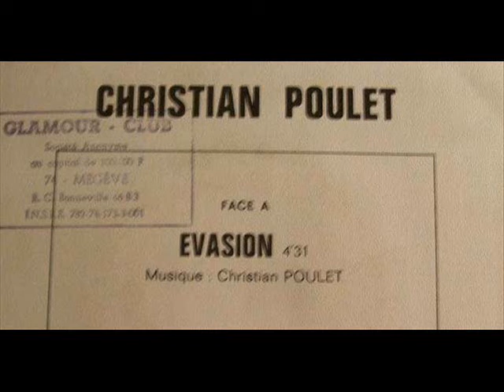Christian Poulet Evasion 1978